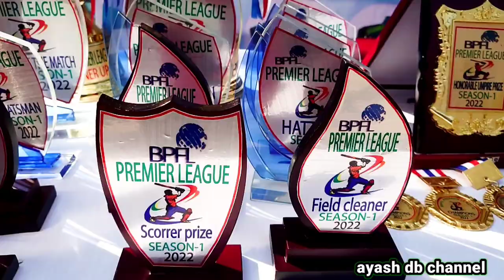garments event, garments party, cricket premier league,how to videos, music 🎶 video, vlog video,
stick cricket super league best bowling style for captain
1st cricket premier league
everest premier league cricket
9 cricket
9 cricket live
9 cricket apps
9 cricket bet